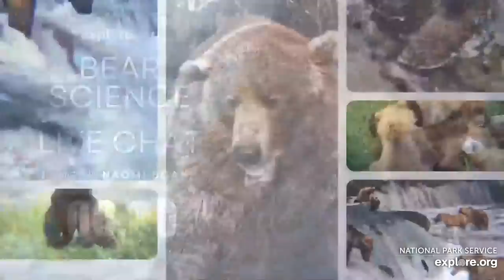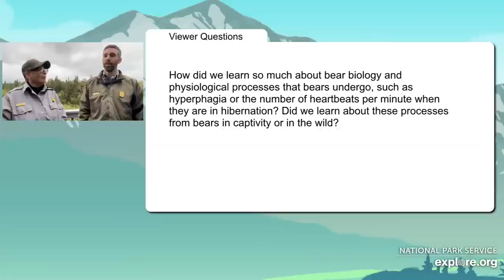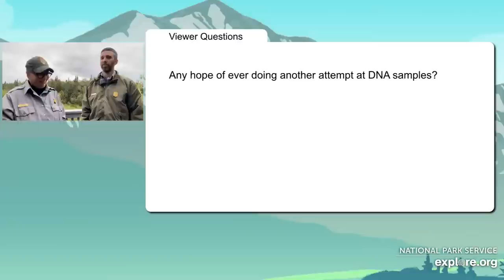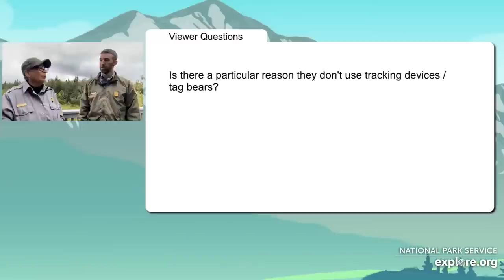Bear Science | Brooks Live Chat